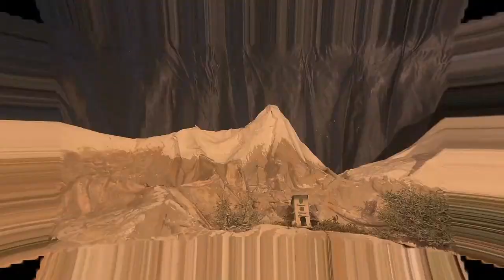PRESEPE CHIESA SAN LEONARDO DI ARCIDOSSO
Il suggestivo presepe meccanico realizzato nella Chiesa di San Leonardo ad Arcidosso sul Monte Amiata.